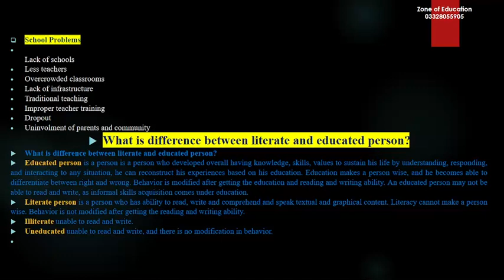Educated person, Literate Person, Uneducated person, Illeterat person